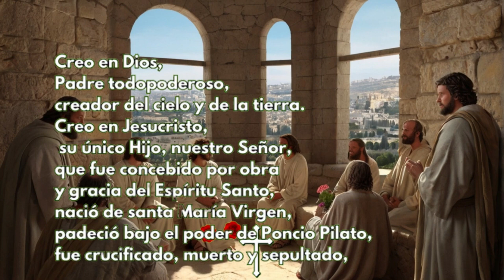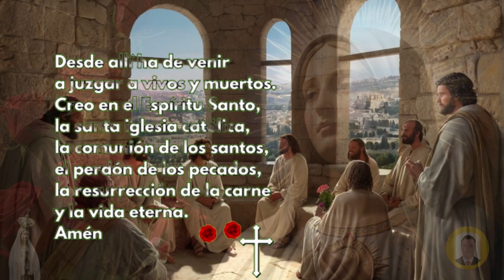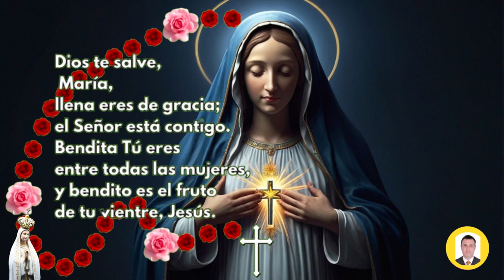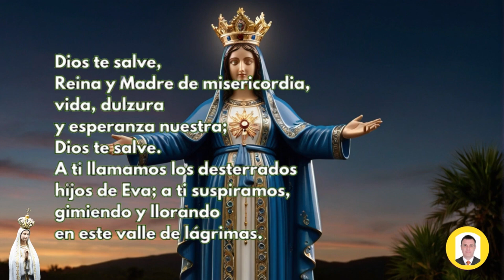ROSARIO DE HOY Viernes 23 de AGOSTO DOLOROSOS Guia Completa para Rezar el Rosario Correctamente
ROSARIO DE HOY Viernes 23 de AGOSTO DOLOROSOS | Guía Completa para Rezar el Rosario Correctamente

Rosario de hoy viernes 23 de AGOSTO de 2024 a la virgen María,en este video te enseño como hacer el santo rosario, para hoy y el dia martes tenemos los misterios Dolorosos, por tanto para saber cómo rezar el rosario de hoy, te colocare todos los pasos para hacer el rosario de los martes. Se puede hacer corto sin entrar a leer los versículos y sin las letanías.

Los misterios Dolorosos del Santo Rosario son episodios de la vida de Jesús y de María que se meditan durante la oración del Rosario, aprende como hacer el Santo Rosario a la Virgen María del día viernes 23 de AGOSTO con los misterios Dolorosos, y con cada uno de los misterios desde el versículos que le corresponde para cada misterio y así usted medite sobre él.

👉Misterios Dolorosos

00:00 inicio
00:10 Peticiones
01:03 Persignamos
01:27 la señal de la cruz
01:19 Jaculatorias
01:27 Gloria
01:40 Credo de los Apóstoles
02:35 Acto de contrición
03:07 Primer Misterio Dolorosos:
04:00 1 Padre Nuestro
04:26 1 Ave María x 10
07:48 1 Oración Gloria
07:58 1 Jaculatorias
08:05 1 Oración FATIMA
08:17 Segundo Misterio Dolorosos:
08:36 2 Padre Nuestro
09:01 2 Ave María x 10
12:25 2 Oración Gloria
12:34 2 Jaculatorias
12:41 2 Oración FATIMA
12:54 Tercer Misterio Dolorosos:
13:36 3 Padre Nuestro
14:01 3 Ave María x 10
17:24 3 Oración Gloria
17:34 3 Jaculatorias
17:41 3 Oración FATIMA
17:52 Cuarto Misterio Dolorosos:
18:19 4 Padre Nuestro
18:44 4 Ave María x 10
22:08 4 Oración Gloria
22:18 4 Jaculatorias
22:24 4 Oración FATIMA
22:37 Quinto Misterio Dolorosos:
23:24 5 Padre Nuestro
23:50 5 Ave María x 10
27:13 5 Oración Gloria
27:23 5 Jaculatorias
27:29 5 Oración FATIMA
27:43 La Salve Regina
28:16 Al final de la oración al PAPA
28:20 Padre nuestro
28:44 Ave María x 3
29:42 Letanías a la Virgen

santo rosario
rosario
el rosario
rosario católico
hoy
rosario corto
Evangelio de hoy viernes
Misa de hoy viernes

Videos relacionados

SANTO ROSARIO DE HOY VIERNES 23 de AGOSTO DE 2024 MISTERIOS GLORIOSOS//ROSARIOS GUADALUPANOS

Santo Rosario en Audio l Misterios de Dolor l Amen Comunicaciones

Santo Rosario corto de hoy Viernes 23 de AGOSTO 2024 Misterios Dolorosos Rosario a Virgen María

Rosario de Hoy Viernes 23 de AGOSTO | Misterios GLORIOSOS | Wilson Tamayo

santo rosario
rosario
el rosario
rosario católico
de hoy
hoy
rosario corto